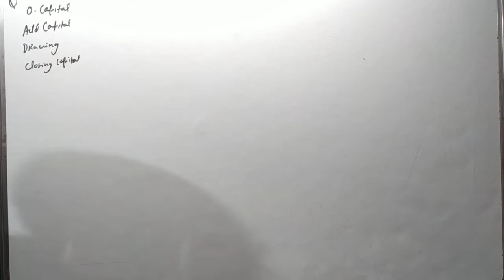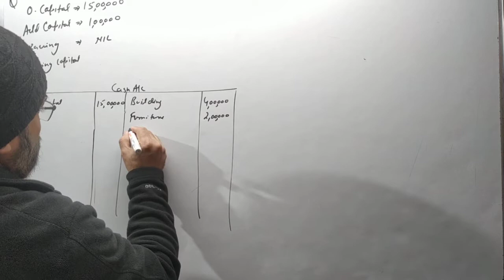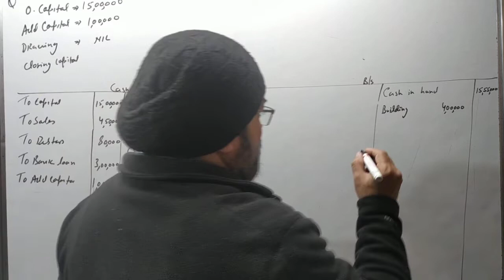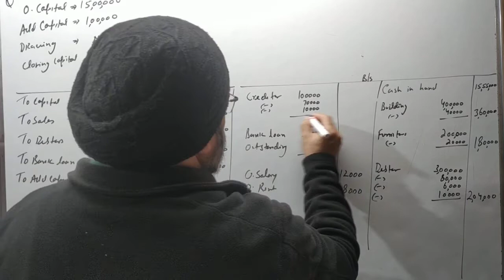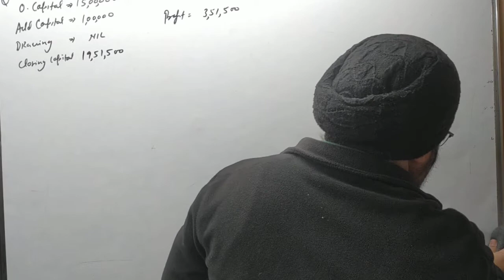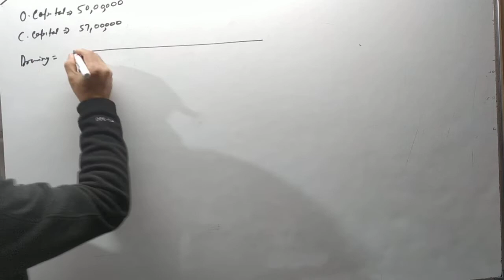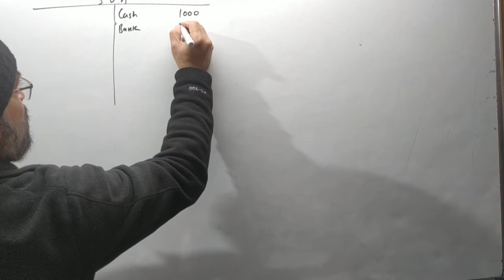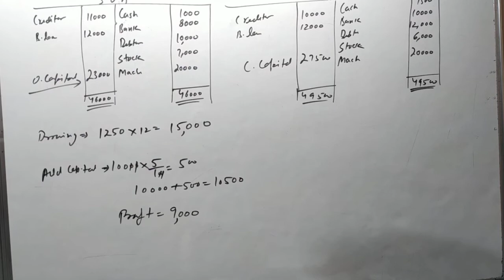class 11 ch:-22 ( incomplete records) part -3